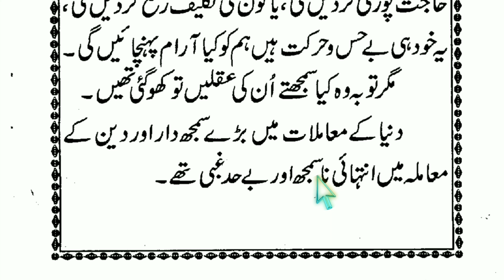Learn to read Urdu | Bacchon ki Qasas ul Ambiya¼ part -34 | Aad ki Nafarmani.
is kitab ka naam hai 'bacchon ki Qasas ul Ambiya' ye book 4 parts me hai, ye Book arabic me hai aur iske writer Abul Hasn ali hasni nadwi hai aur ye Book usi arabic book ka Urdu tarjuma hai jise ek nek pakizah khatoon Amatul lah tasneem ne kya hai.
Learn to read Urdu |  Bacchon ki Qasas ul Ambiya¼ part -34 Aad ki Nafarmani.| بچوں کی قصص الانبیاء اوّل ۔

urdu seekhiye
urdu seekhein
urdu seekho
urdu seekhain ka tarika
urdu seekhain
urdu sikhne ka tarika
urdu seekho aise
urdu sikhe
urdu sikhna